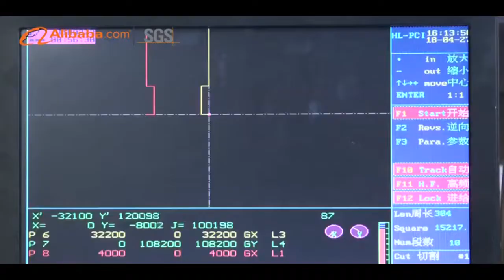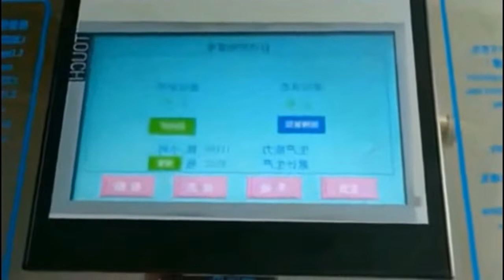Company Profile of Filling Machine Equipment Manufacturer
Jiangmen Tings Drinking Water Equipment Co., Ltd. located in Jiangmen City, Guangdong Province of China, is one of the leading manufaturer of water treatment equipment and beverage bottling production line. We are a group of people who work in and passionate about this industry for over 20 years.

Our main prodcuts include water treatment system and turnkey beverage production line (bottled, canned or cupped beverage).
The equipment for beverage prodcution line include bottle blow moulding machine, beverage filling machine, labeling machine and packaging machine.

Over the pass 20 years, we have been carrying on our principle of customer first and service first, and provided professional consultation and high-quality after-sales service to customers while keep the best product quality, thus we won high reputation from both domastic and oversea market. With the efforts of our experienced R&D team, our technology has reached the leading level in our industry.

We Keep forging ahead to improve our technology, service and product quality, and aim to became your most professional and trustworthy business partner.

to have more information about our company, our sevices and products.